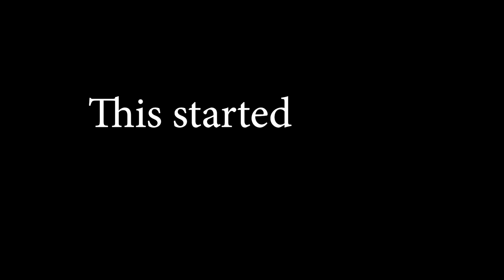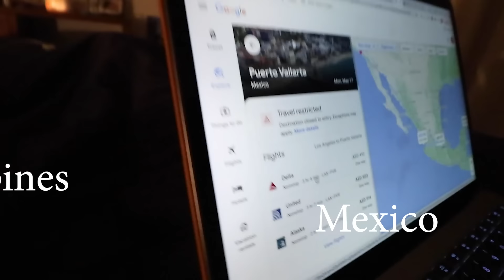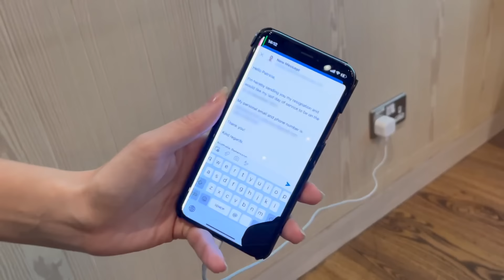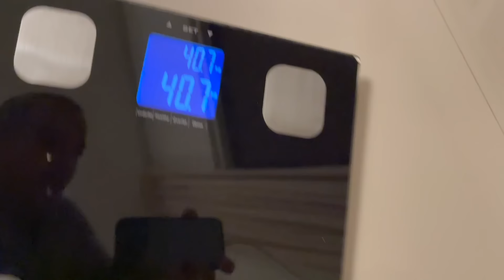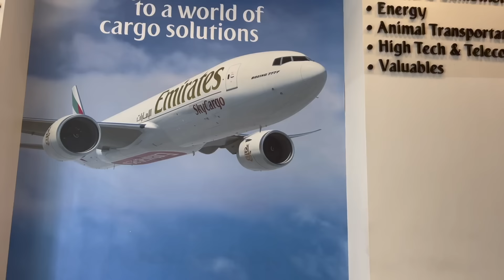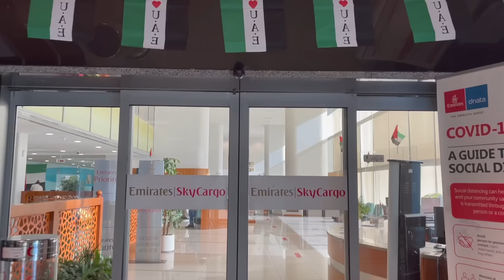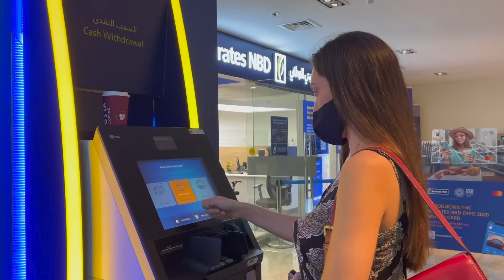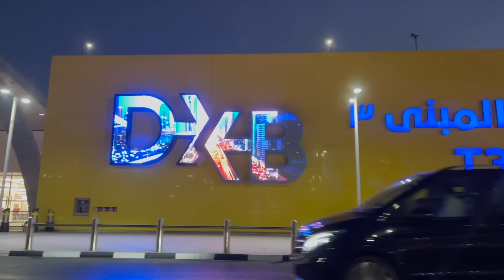WE QUIT - Leaving Dubai & Emirates Airline as Cabin Crew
Heey beautiful people ❤️!

So, we've been keeping a secret from you 🤭. for some time now we've been wanting to make a change in our lives..
In this video we show you all about our step to leave DUBAI and EMIRATES airline,  and every emotion that comes with leaving a life like this after 5 years!

Let's say that it has been a rollercoaster of emotions🎢
But, here we are 🙌🏼  Making the move!

We have many visions for us and our future and we feel so blessed in being able to take this step. We appreciate and say Thank you to all that has been, and Welcome to everything that is coming 😌.

Maybe we'll come back some day, who knows what the future holds for us 🤷🏻‍♀️

We will now show you our process through this and share with you our main reasons why!
We hope you'll enjoy the video,
and THANK YOU for being with us!!

Love & Peace ❤️
/Nathalie & Stefano